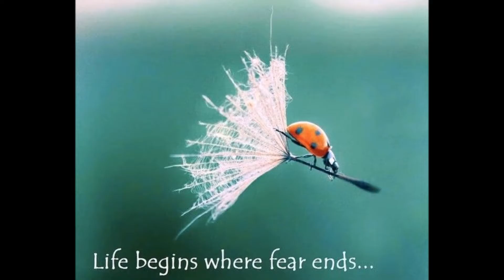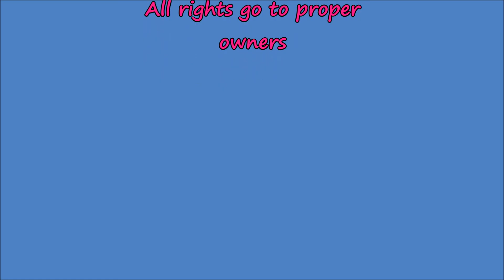Fearless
Be bold!  Be brave!